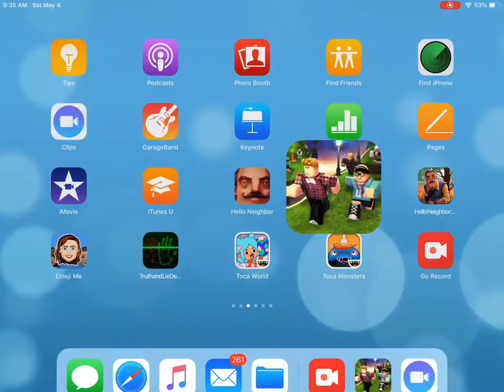Push Noobs off Skyscraper